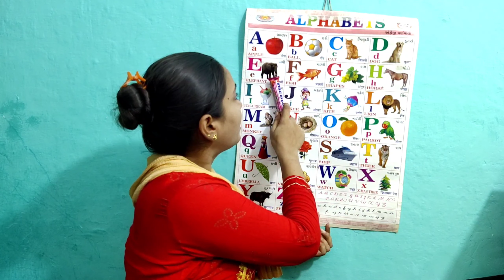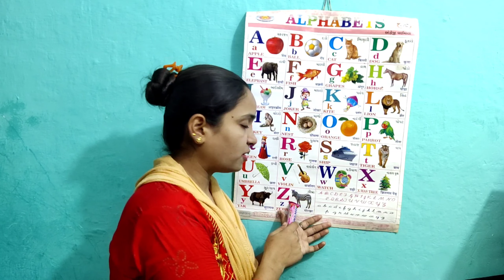A for apple b for ball c for cat | abc songs | abcde | अ से अनार | abcd | phonics song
Your quiry
a for apple
abcdefg
english alphabet
abcd cartoon
a for apple bi for boy
alphabet songs
a for apple a for ant
nursery rhymes
abcd rhymes
abcd alphabet
abcd

abcd varnamala
abcd varnamala
english varnamala
english alphabet
A for apple
kids alphabet
alphabet for kids
abc song
a for apple b for ball c for
alphabet song
apple apple
abcd abcd

 एबीसीडी
वर्णमाला